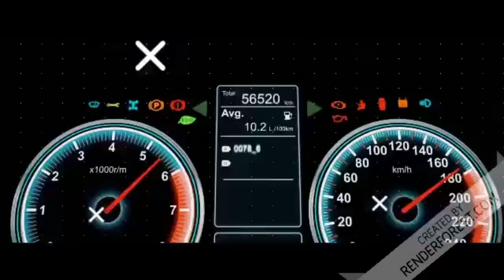THE BIG REVEAL- IT'S CONTEST TIME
OLDE CARR AUTO GUY T's & HOODIES

Intro created by Tony @drivenbygears

Do you have musical talent or a graphic art background? I'm challenging all of my subscribers to create my channel an animated intro graphic and/or a custom theme song. Should I select your submission, I'll send you an Olde Carr Auto Guy prize pack and shout out your channel, page or website and give you all the credit in all my uploads.

Jason @oldecarrautoguy
220 Route 170

or